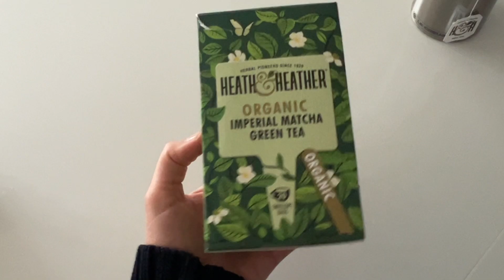A Peaceful Walk Through Kew Gardens: Quiet Moments in London